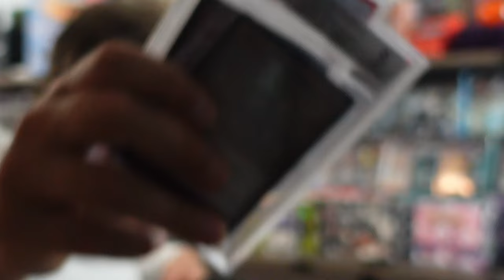MTG's New Era is MORE than just Play Boosters | Magic the Gathering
the Magic the Gathering Play Booster Box is going to change MTG forever, but it's not the only way Wizards of the Coast has brought value, collectability, and playability to our favorite card game.  Let's see what this means for the value of mtg sets to come.   (Yes, EVEN commander sets...)